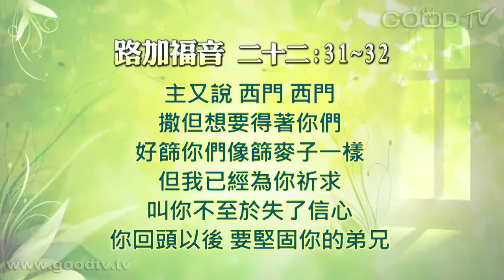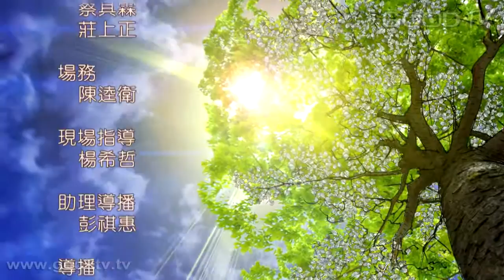空中主日學~福音書中的難題(6)主禱文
新約精讀／福音書中的難題／講員：金京來

「主禱文」是主耶穌教導我們很重要的禱告，禱告也是作為神兒女的我們，與神連結、一起參與神的事工非常好的機會，而耶穌在服事的過程中，也做了一個很好的榜樣。那我們如何禱告？要怎麼禱告？我們一起來看耶穌教導我們的「主禱文」的內容。